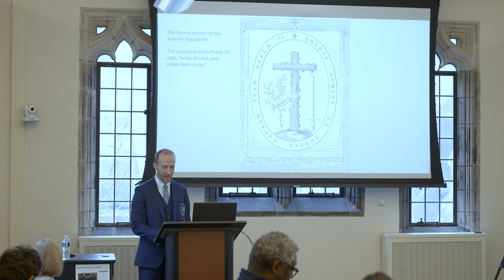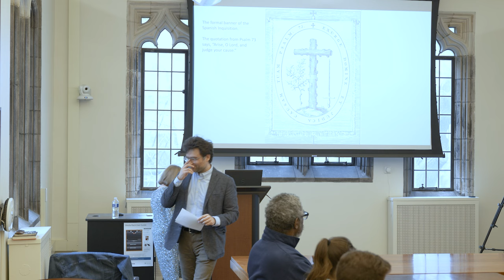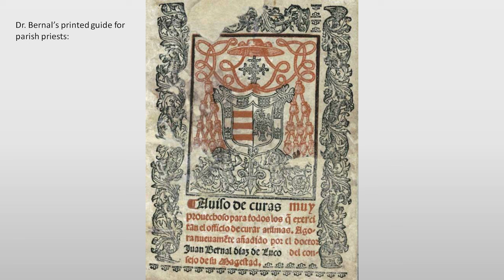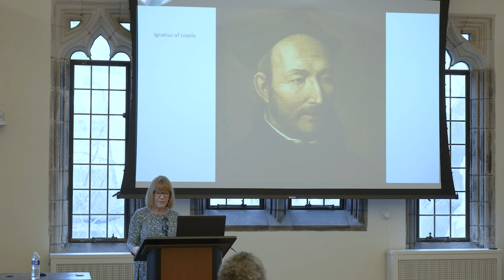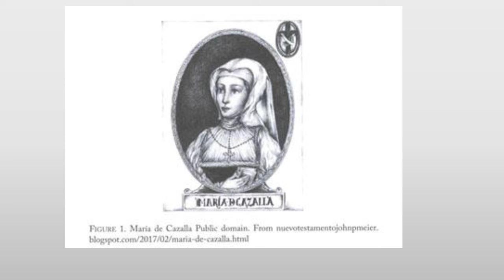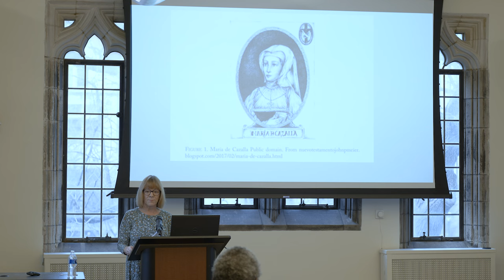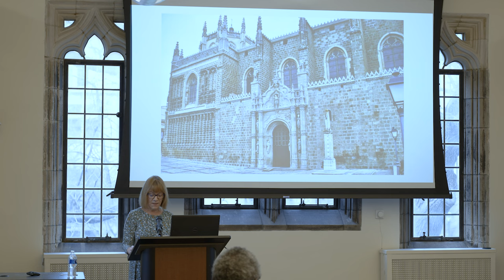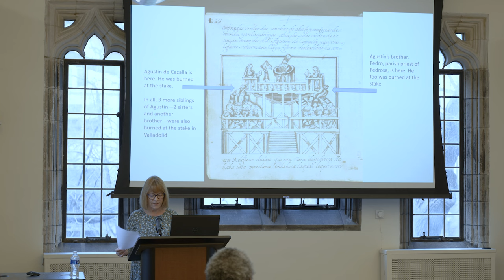"Care of Souls in Inquisition Spain" – Lu Ann Homza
A lecture with Professor Lu Ann Homza (College of William & Mary), delivered at the University of Chicago February 9, 2024.

What did the practice of Christianity look like in a place shadowed by an inquisition? Were personal preferences, conversations, spiritual friendships, and religious questions off the table by default? Did clergy under the Spanish Inquisition neglect their duty to care for souls? Sixteenth-century Spaniards — regardless of their vocation, gender or education — defended and practiced a Catholicism that was rich in individual discretion, human communication, and theological inquiry. This talk lays out the evidence for an “inductive Catholicism,” which even Spanish inquisitors sometimes endorsed.